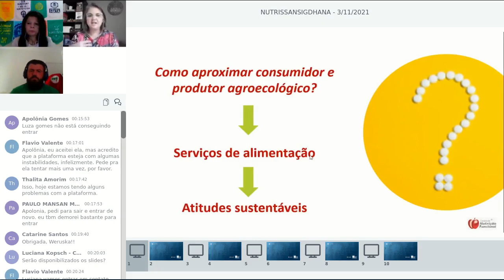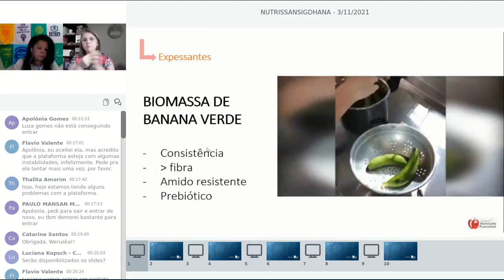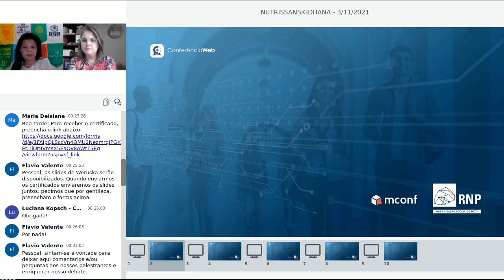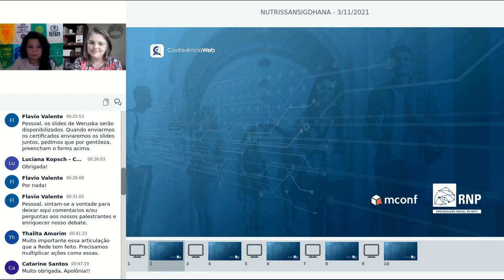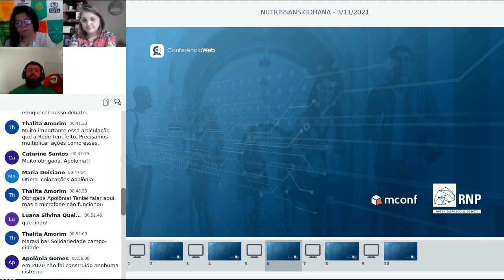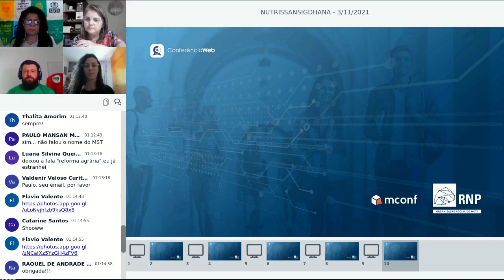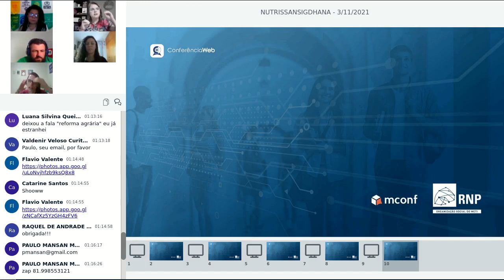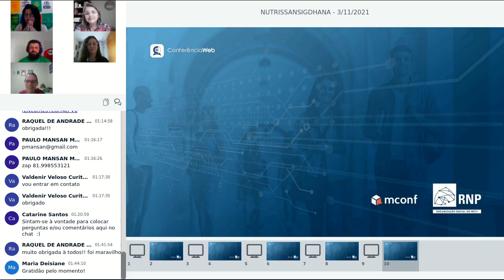PRODUÇÃO DE ALIMENTOS, AGROECOLOGIA E SUSTENTABILIDADE: QUESTÃO ARTICULAÇÃO URBANA E RURAL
Apresentação:
- Weruska Davi Barros: Nutricionista Consultora da VP Nutrição Funcional, Especialista em Gestão de Serviços de Nutrição com Ênfase em implantação de atitudes sustentáveis

- Apolônia Gomes: Técnica em Agroecologia, Educadora Social da Rede de Mulheres Produtoras do Pajeú, Presidente do Conselho Municipal de Direitos da Mulher de Afogados da Ingazeira-PE

- Paulo Mansan: Dirigente Estadual do Movimento Sem Terra (MST) em Pernambuco

Série de Webinares visando o fortalecimento da exigibilidade do Direito Humano à Alimentação e Nutrição adequadas, no contexto da promoção e fortalecimento da soberania popular e dos Povos.
SIG DHANA DA REDE NUTRISSAN – (Coord. Depto Nutrição da UFPE) em colaboração com UNESP, UFGO, CRN-NE, FIAN Brasil.
Parceiros - FIAN Internacional, Rede Global para o Direito à Alimentação e Nutrição, RedeSAN CPLP.
CSDHANA-NE - Centro de Ciência e Tecnologia em Soberania Alimentar e Direito Humano à Alimentação e Nutrição Adequadas do Nordeste

Instagram.com/centro_sdhana